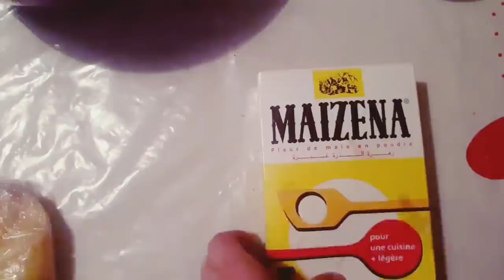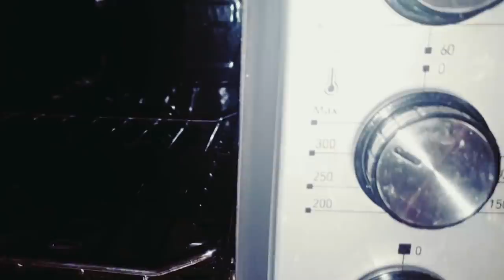أخيرا الفطور في الدار! تقادينا من سويقة أكادير و عملنا الشهيوات/طريقة تحضير الكيش بحشوة لذيذة و سهلة